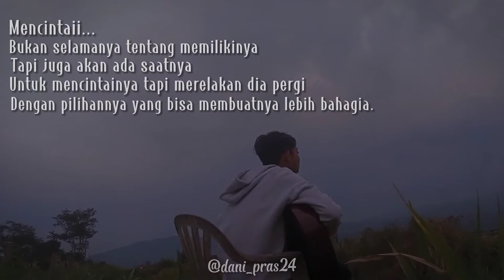AKU BUKAN JODOHNYA - TRI SUAKA || COVER BY DANI PRASETYO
Assalamu'alaikum wr.wb
Saya mau meng-cover lagu yang berjudul AKU BUKAN JODOHNYA CIPTAAN DARI TRI SUAKA, mohon maaf kalau banyak kesalahan karena saya masih belajar 🙏